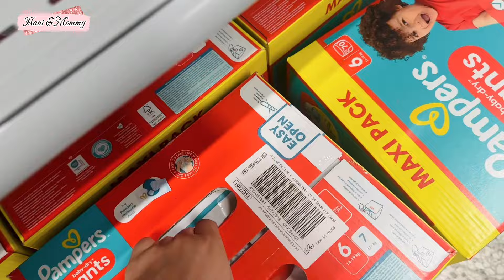Autumn 🍂 In Finland 🇫🇮 | Sunny Day | Routine vlog | Cooking | Cleaning | whole Day Routine Vlog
Today I'm sharing my whole day routine with you how I spend my whole day from making breakfast to dinner how I do stay home and all in this vlog.I'm making a delicious and easy tea cake, chicken fried rice and kabab recipe that I know you will love as well as what I do at the end of each day as a stay at home mom.

Aesthetic silent vlog
Aesthetic vlog
Asmr vlog
Daily routine
Finland vlog
Silent vlog
Slow living
Slow living lifestyle
Slow living vlog
Slow living
Slow living vlog
Slow life
Weekend vlog
Weekly vlog
Asmr vlog
Silent vlog
Finland vlog
Aesthetic vlog
relaxing silent vlog,korea aesthetic silent vlog how i create silent vlog,countrylife silent vlog silent vlog behind the scene,silent video cinematic vlog
Indian vlog
Asmr
USA
Uk
India
Turkey
Norway
week in my life,college day in my life vlog,unfiltered day in my life vlog productive days in my life, hindi housewife routine pakistani food morning to evening vlog night routine recipes kitchen cooking vlogger pakistani youtube routine busy daily life vlog productive routine mom youtuber channel cleaning indian vlogger shopping
Finland daily vlog
Aesthetic cooking vlog
Aesthetic cooking vlog Asmr
Aesthetic food blog
Aesthetic day life
Aesthetic real life
Life in finland
Living in finland aesthetic cooking vlog finland,
food finland life,finland vlog,silent vlog,silent vlog,aesthetic silent vlog day in the life,silent vlog morning silent vlogs
slow living silent vlog silent,vlogger slow living vlog,relaxing vlog,aesthetic vlog,silent vlog

Mom Morning Routine| Mom Busy Morning Routinel Pakistani mom real Morning Routine | Pakistani mom Routine |Busy Morning Routine of a Mom |Pakistani Mom daily routine videos